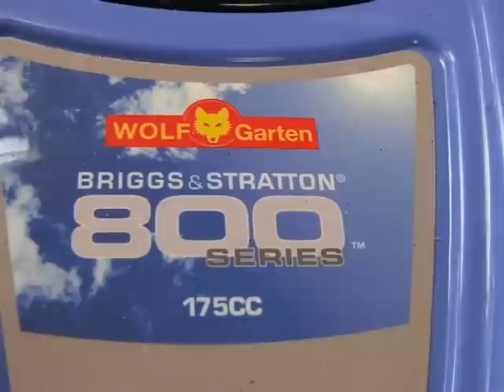Rasenmäher Wolf Garten - Briggs & Stratton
Wolf Garten Briggs Stratton 800 Series 175CC Benzinrasenmäher